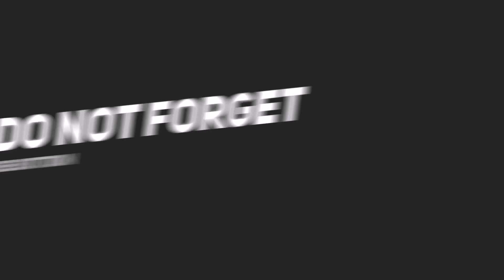Saudi Arabia Extend Re-Entry Visa And Iqama again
Doston aaj ki is video me Maine bataya hai ki Saudi Arabia ne 18 countries ki flight ko fir Se Ban kar diya hai
Lekin achchi khabar ye hai ki Saudi Arabia Se chhuti  gaye logon ka exit and re entry visa fir Se 31 January 2022 tak extend kar diya gaya hai.

---Shahid Ansari---